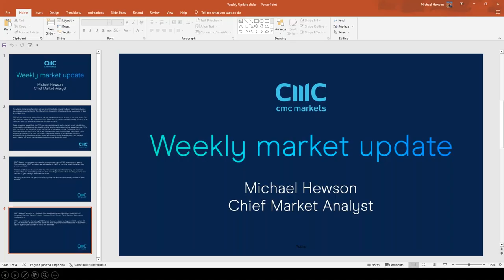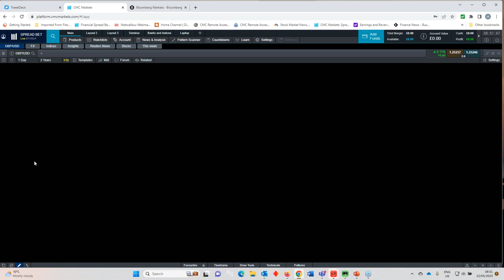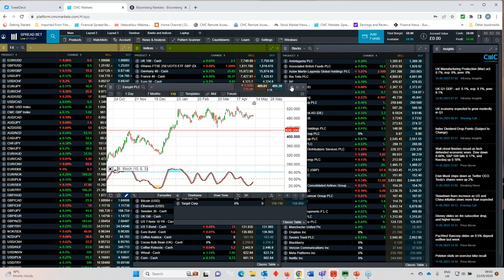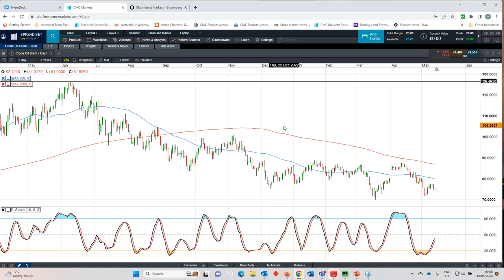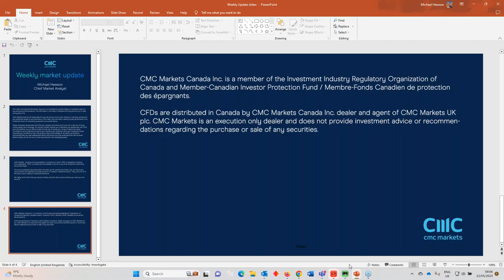The Week Ahead: UK jobs, wages; China, US retail sales; easyJet, Walmart results - w/c 15 May 2023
Join our chief market analyst Michael Hewson for his overview of key economic and company events in the week ahead. After a look back at a low-key week for equity markets, he previews the release of fresh economic data from the UK, China and the US, and discusses upcoming earnings announcements from easyJet, Walmart and Target.